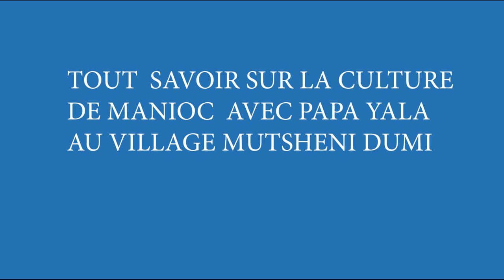Le coût de plantation d'un hectare de manioc ( Dumi mutsheni)